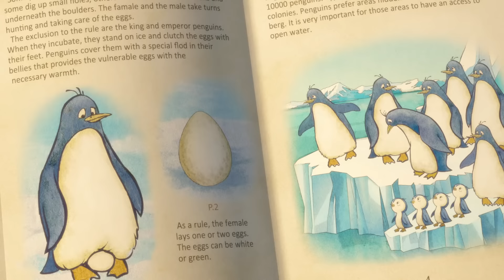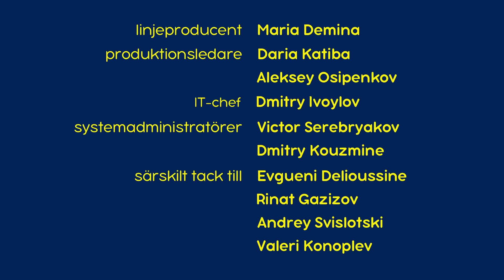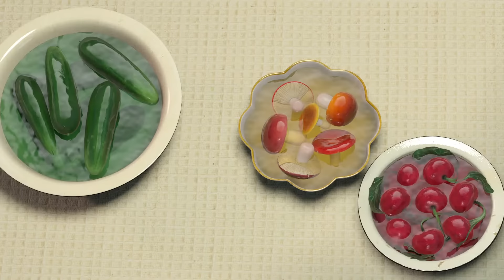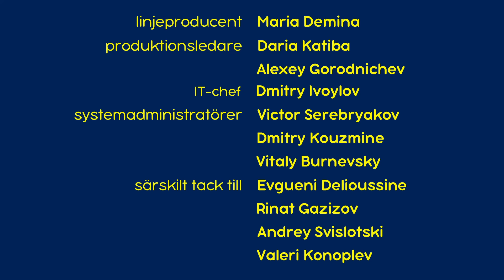Masha och Björnen 👧🐻 🤗 Samlas ihop 🥰 Samling av avsnitt 🎬